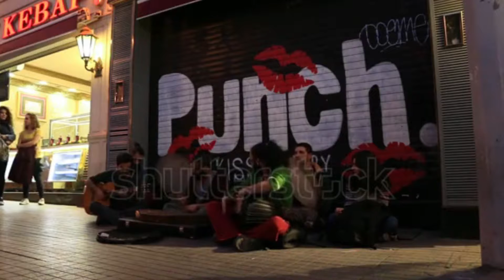WORLD YOU OF THE MUSIC! -2 MÜZİĞİN DÜNYASI music 🎶🎼🎵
WORLD YOU OF THE MUSIC! -2 🎶🎼🎵
MÜZİĞİN DÜNYASI